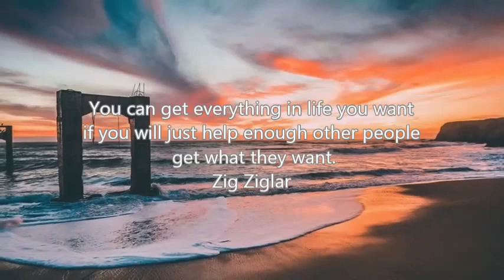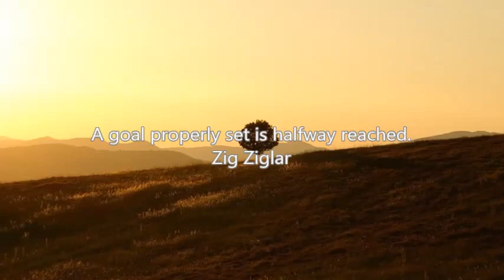Zig Ziglar Quotes - Zig Ziglar Quotes On Fear, Life, Love, Money, Sales, Customer Service